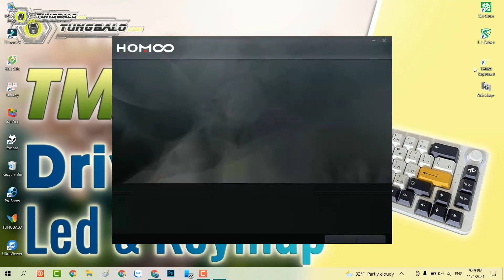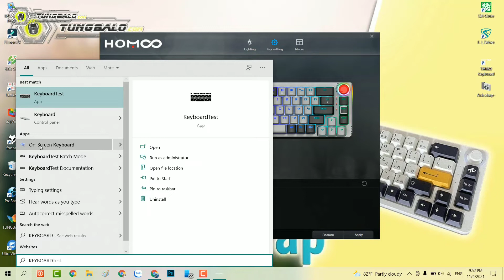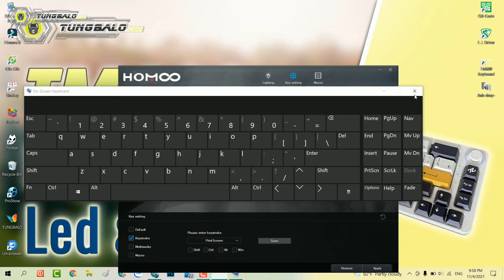Hướng dẫn keymap bàn phím TM680 | Tải driver TM680 | Chỉnh led TM680 | Phím tắt TM680 | Manual TM680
Hướng dẫn keymap bàn phím TM680 | Tải driver TM680 | Chỉnh led TM680 | Phím tắt TM680
| Manual TM680 | Kit TM680
Cài đặt bàn phím cơ TM680
Custom phím TM680
TM680 Mechanical Keyboard
Hướng dẫn sử dụng TM680
TM680 full mod

© Copyright by Tùng Low-Tech (Do Not Reup).